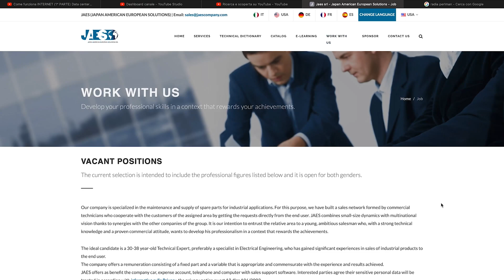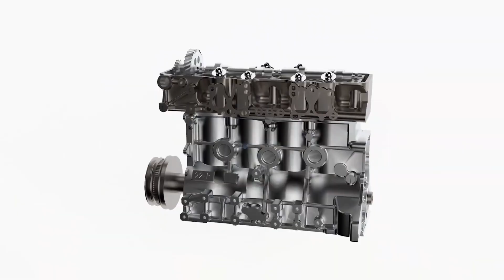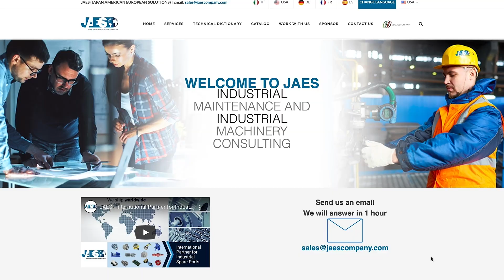The world of engineering - part 1 - What is really engineering? History of engineering